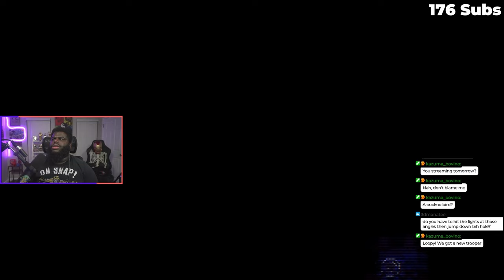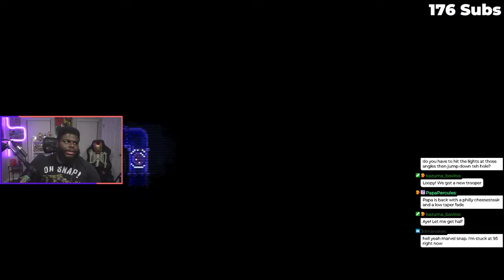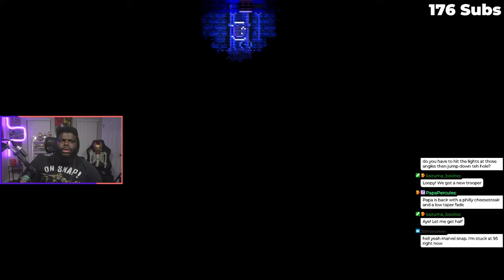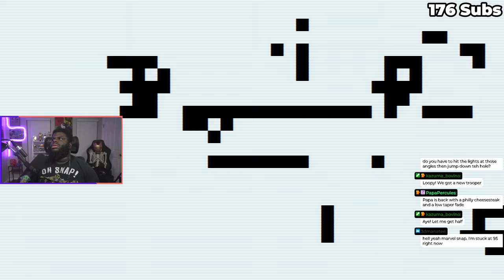SOME SMALL CREATOR NAMED DUNKEY PUBLISHED A GAME | PART 5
Trying out the new game Dunkey published. Let's see if it's any good.

Time Stamps
00:00:00 GamePlay